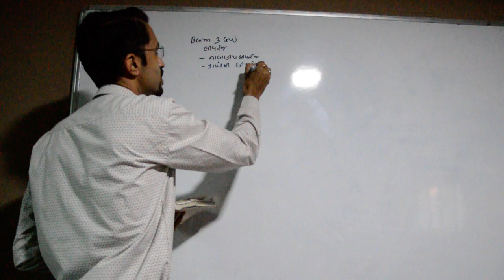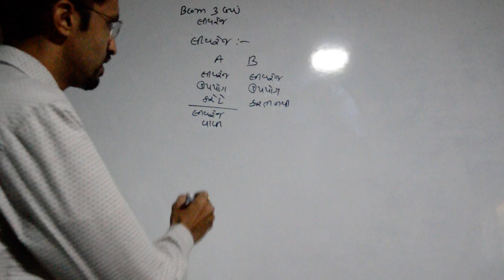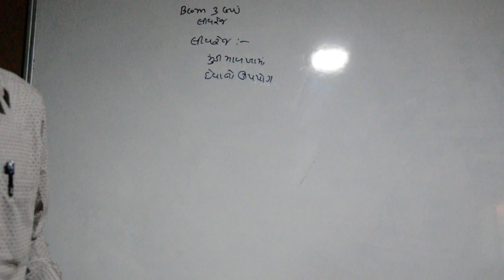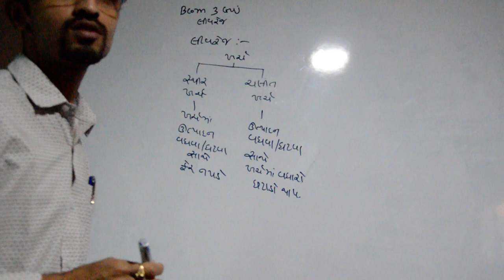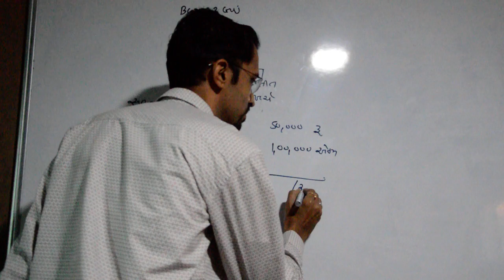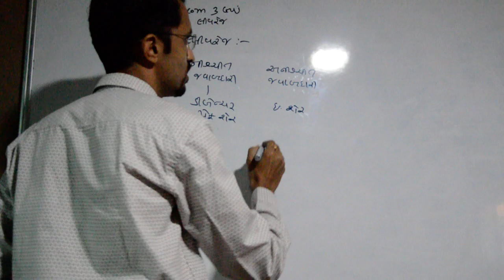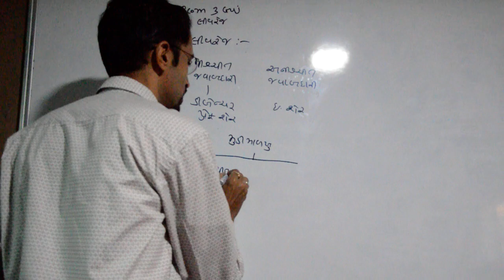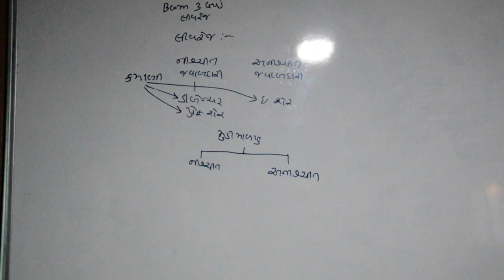L1 U1 FA 3 G